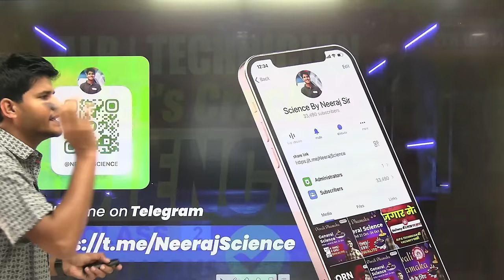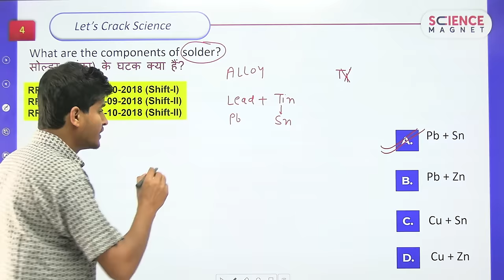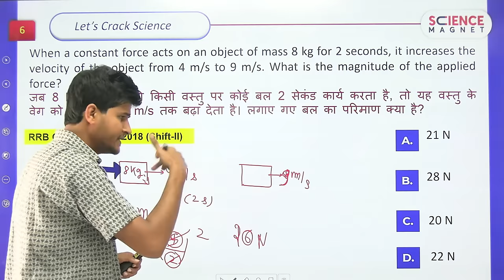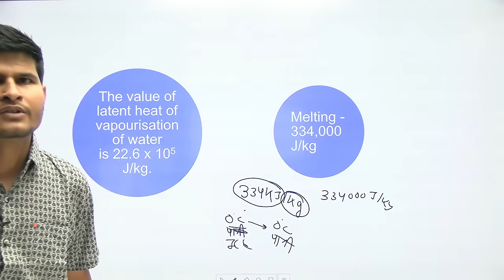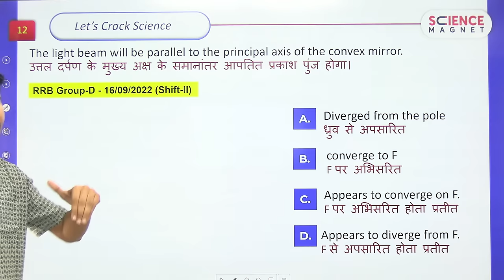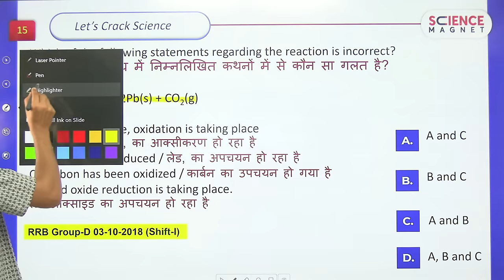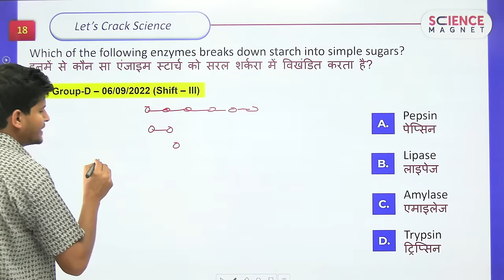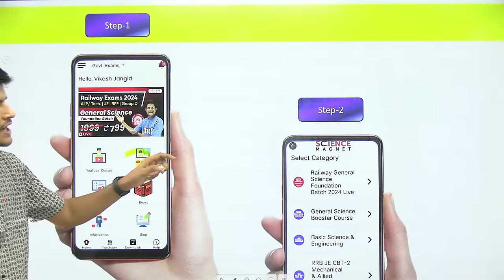Railway ALP/Tech 2024-25 | Let's Crack Science | Class-2 | Free Batch | लाए पूरे 20 Marks